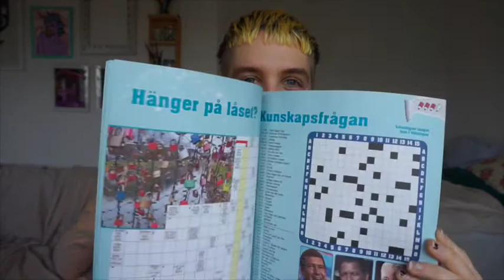How To Prep For Top Surgery! | fashun, snacks, comfort and more | gtswm 3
In this third part of my Get Top Surgery With Me series, we dive into the world of prepping - because how the hell do you even prepare for this kind of thing?